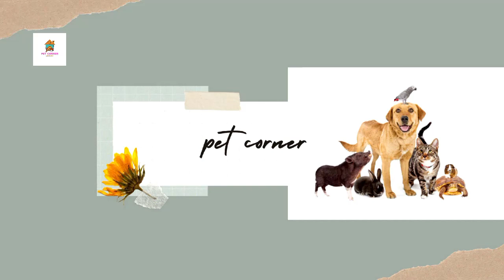kitten meowing😺❤️🌹|kitten reaction to see camera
Welcome to Pet Corner, the YouTube channel for animal lovers!
On our channel, you'll find a variety of pet-related content, including training tips, breed profiles, and adorable animal videos.
Whether you're a dog person, a cat person, or love all kinds of animals, there's something for everyone on Pet Corner.

Our team is dedicated to bringing you the best and most informative content about pets.  We understand that animals are essential to many people's lives, and we want to help you take the best care of your furry (or scaly or feathered) friends.